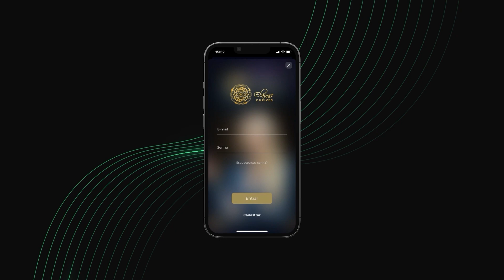Técnica para ativar as defesas energéticas no DNA celular - TecnicaMENTE - Elainne Ourives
Preparado para ativar as suas defesas energéticas nas suas células?

Com essa técnica guiada eu vou passar a você os comandos necessários para realizar o procedimento aí de onde você está. Materialize a vida dos seus sonhos, garanta sua proteção energética e não seja impactado pelas dores do mundo.